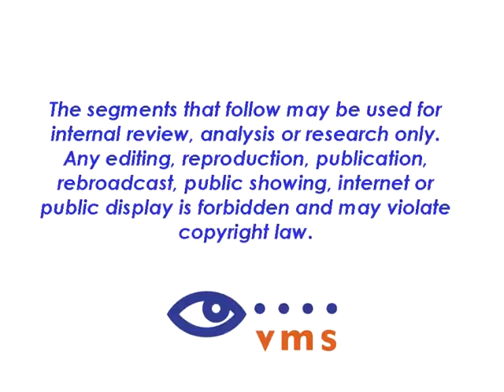VTS 01 1